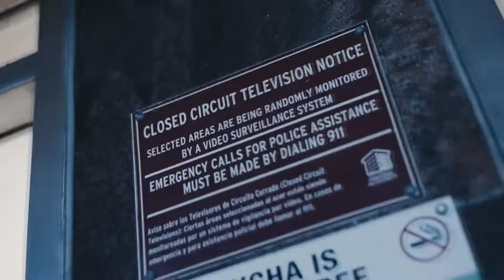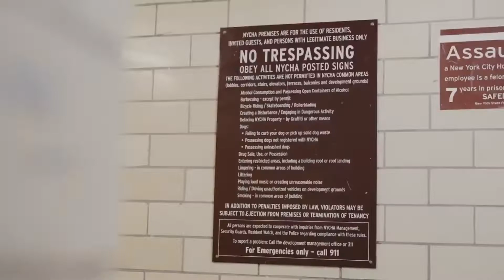[FREE] POP SMOKE x Fivio Foreign Drill Beat "CONTIGO" (prod. naurabeats x tmszka)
free non profit 140bpm Cminor
exclusive - 100$
prod. by - me, tmszka
title - contigo

ⓒ1832 NAURA